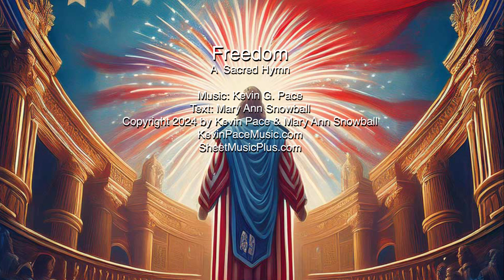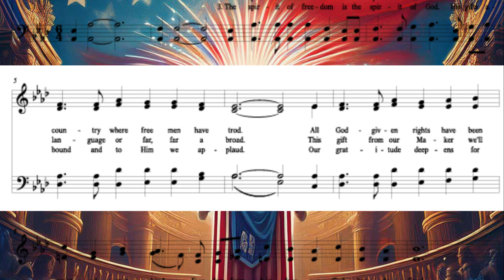Freedom, a sacred patriotic hymn - 2024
A bold, sacred, patriotic hymn with music by Kevin G. Pace and text by Mary Ann Snowball.